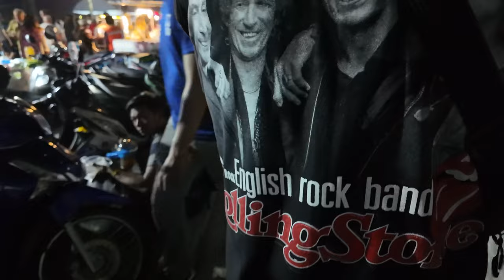🎆 Fajerwerki w Pattaya: VLOG z Niesamowitej Dwudniowej Imprezy! Nocne Życie w Tajlandii i Pattaya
🎇 Dołącz do nas w tej wyjątkowej nocy w Pattaya! W naszym najnowszym vlogu pokazujemy, jak wygląda to dwudniowe święto w Pattaya jakie są tajskie tradycje. Zobacz, jak tętni życie nocne w Tajlandii i jak wyjątkowe są te chwile! 🌃🎆